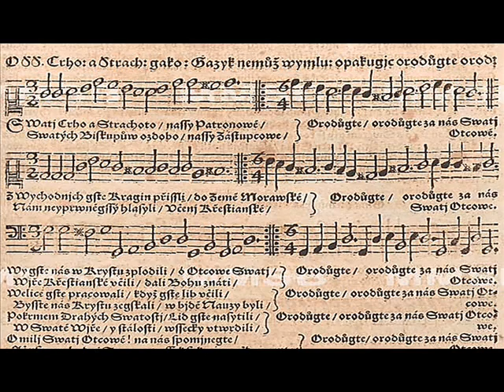Svatí Crho a Strachoto Naši Patronové - V.K Holan Rovenský